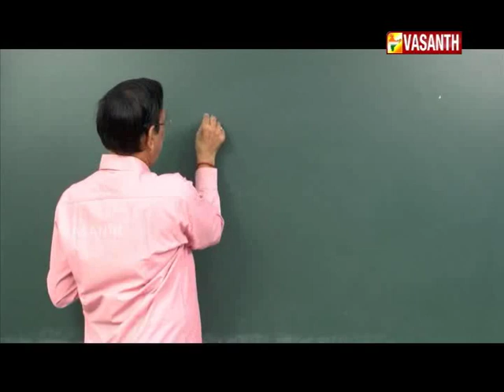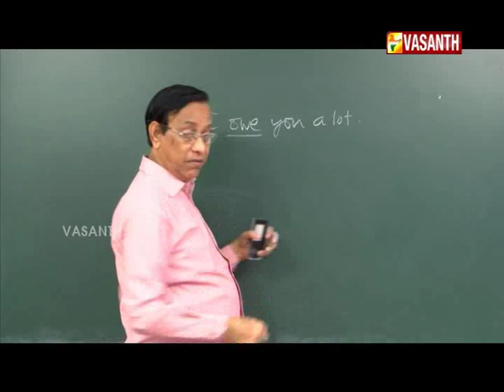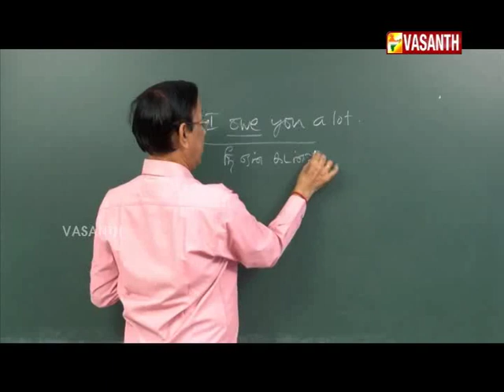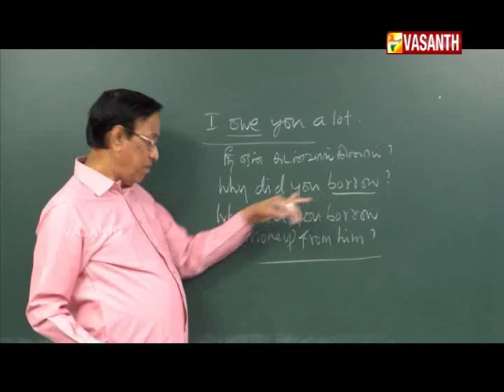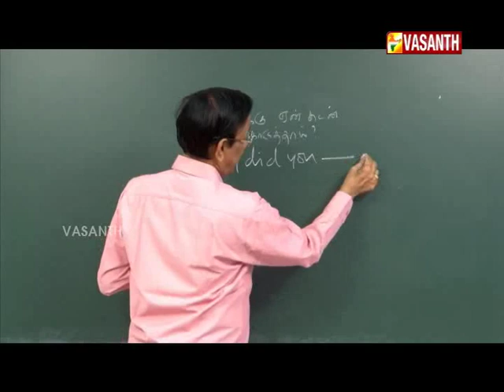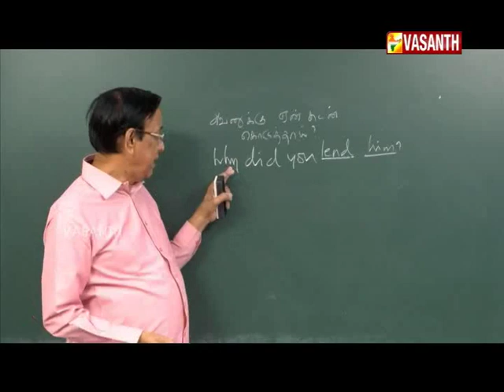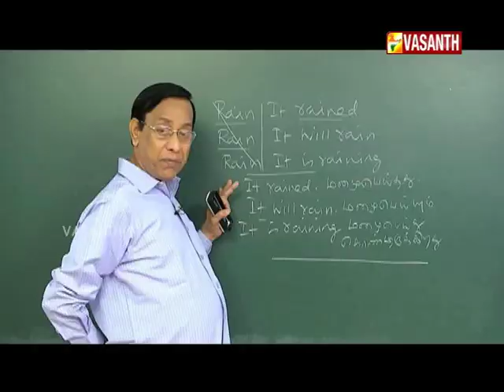MANJAL VEYIL MAALAI I Epi 230 I DT 25 07 17 I VASANTH TV